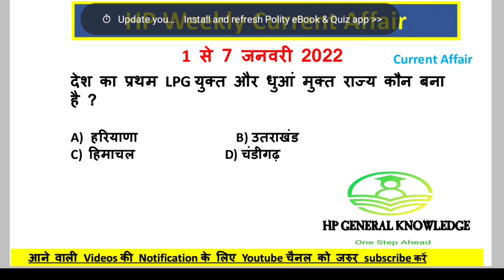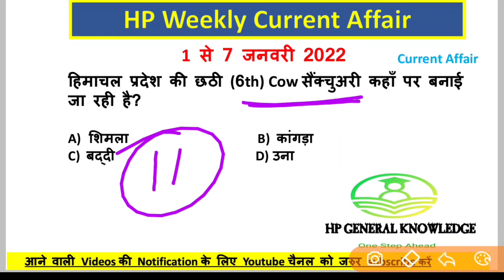hp weekly current affair 2022 || hp current affair january 2022 || hp giriraj current affair || hpgk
weekly current affair || hp current affair 1 January to 7 January || hp giriraj current affair |

In this video you will get the weekly current affair of Himachal Pradesh. It will uploaded every Wednesday.

For pdf of this video go to the Link and join Telegram

यह वीडियो Hiamchal Pradesh के आने वाले Exam के लिए काफी Important हो सकती है वीडियो को अंत तक जरूर देखें |

You can Search our all video in youtube by hpgk53

 For more video  go to these link orr you can watch in  i button in Video section

For पंचायत सेक्रेटरी Previous Year Question Paper

For  Clerk previous year question paper

For panchayat auditor solved question paper

For  कुनिहार संघर्ष go to this link

For Pajhota Andolan go to this link

For HAS टेस्ट Series Manzil

For Current Affair Himachal only go to

hpgk53, Hp General Knowledge 53

आप हमे हमारे Telegram चैनल पर HPGK53 सर्च कर के जुड़ सकते हैं